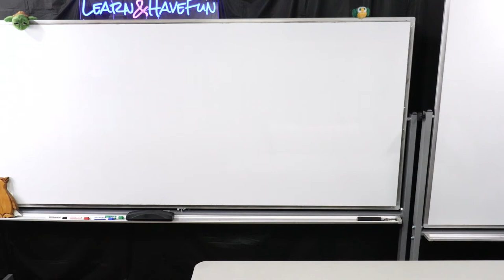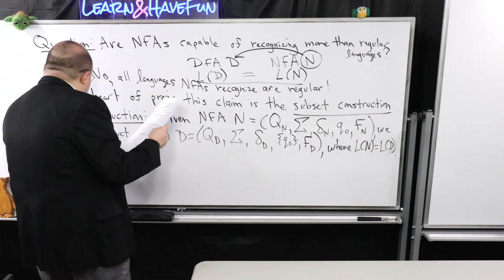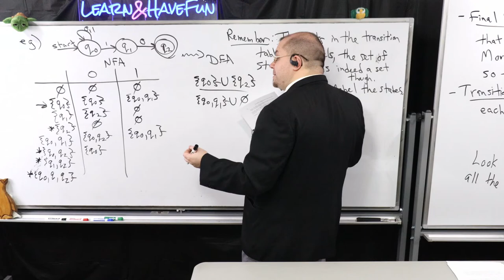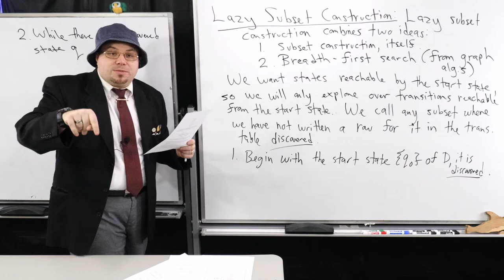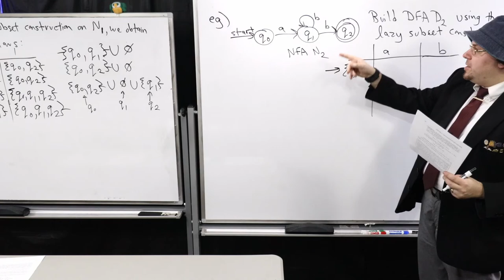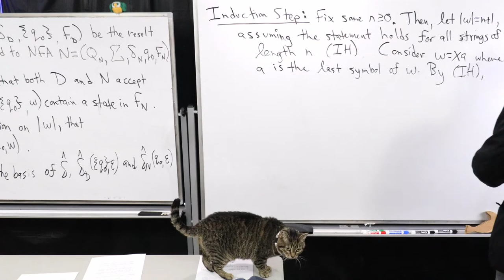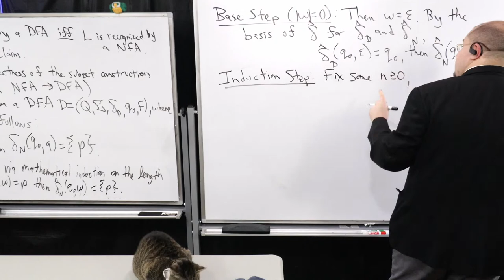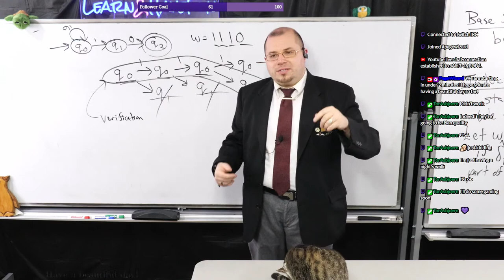Equivalence of Deterministic and Nondeterministic Finite Automata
In today's lecture, we study how DFAs and NFAs recognize the same languages, the regular languages.  To do this we study how to construct DFA from NFA, and so on, via the subset (powerset) construction.  We see some examples and a proof showing this construction is correct, and ultimately prove the claim that for any NFA there is a DFA that recognizes the same language, and vice-versa.

Time Stamps:
0:00 Preshow
38:05 Lecture Starts

Fill out our form to learn more when we can help you learn computer science together live